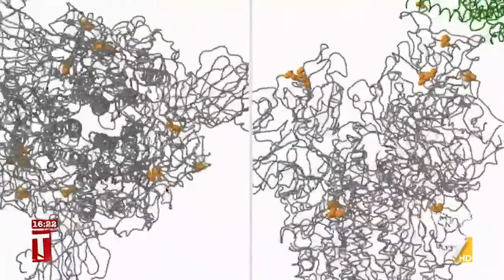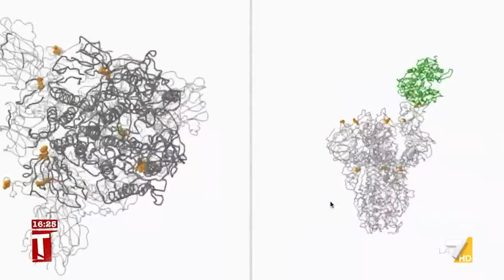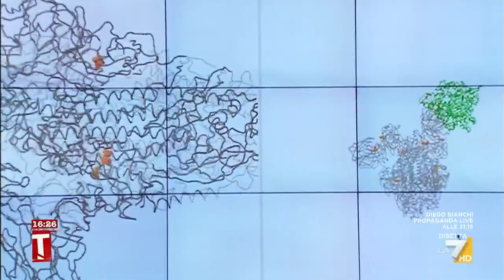Le 'foto' della variante indiana e della nuova variante trovata su persone provenienti dall'Egitto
Con il prof. Liborio Stuppia andiamo ad analizzare nel dettaglio le varianti del nuovo coronavirus, in particolare quella indiana e una nuova trovata su persone arrivate dall'Egitto